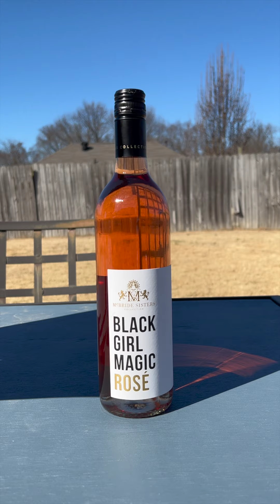My Review of the McBride Sisters Black Girl Magic Collection: Rosé & Red Blend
It's Black History Month and I wanted to focus on black owned wines & spirits this month. First up, I'm shining my spotlight on the McBride Sisters Black Girl Magic Collection. I really wanted to try out this collection after seeing a variety of this label in several shows/ mini-series I've been streaming.

So without further adieu, I present my honest and raw impressions and thoughts on the Magic Girl Magic Rosé and Red Blend wines.  And heads up, I knew it was windy, but didn't realize the mic picked up so much. I did the best I could to minimize it in spots, but forgive me for those moments when I did not. :-)